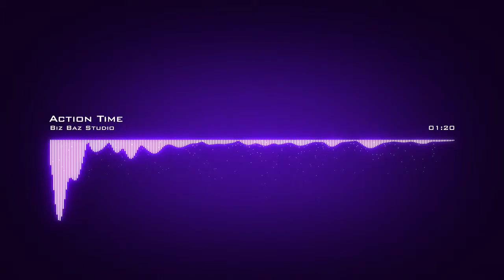Biz Baz Studio ˗ Action Time